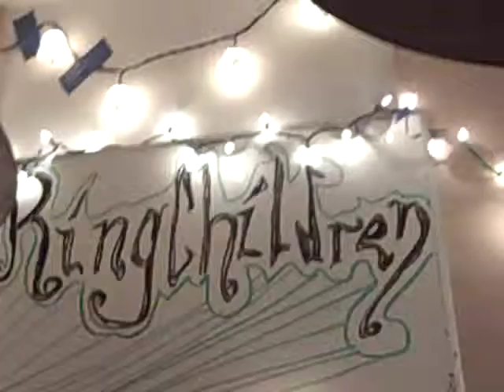Ringchildren (tighten up an ending)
Next week the 'pre-production rehearsal demo' will be recorded !